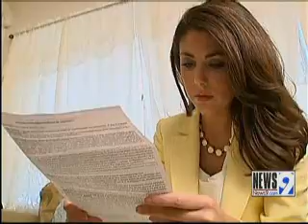Gym Says Overweight Woman Can't Use Equipment for Safety Reasons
A metro woman said a  gym she joined told her to stop using certain equipment  because she was too overweight.